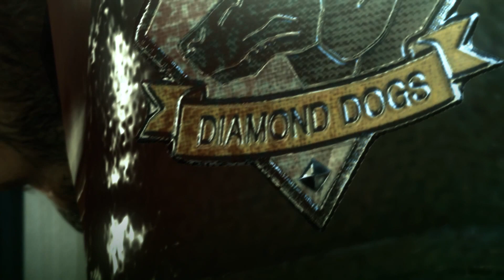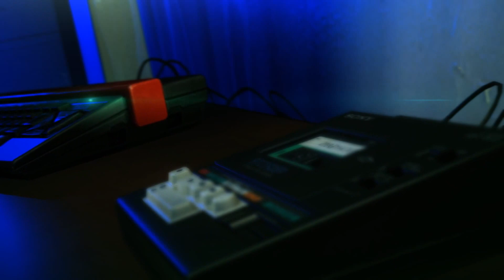MGSV: Truth Ending 11/16/15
Did the MSX tape's audio change or not?  You be the judge!